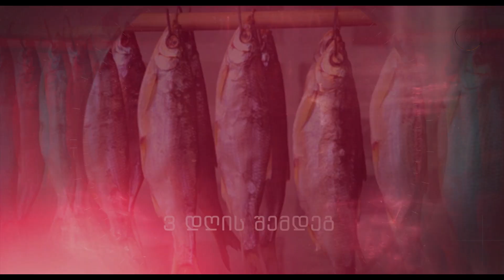დამარილებული თევზი • სიონი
☑️• გამოიწერეთ ჩვენი "YOUTUBE" არხი:

Youtube.com/channel/UCQnWrUuU5oyU65y_midE5Ow/videos 🚩

☑️• გადაცემის ავტორი, რეჟისორი, ოპერატორი, მონტაჟი: ხედო ფაროიანი

☑️• გადაცემის წამყვანი: გიორგი ხიზანიშვილი